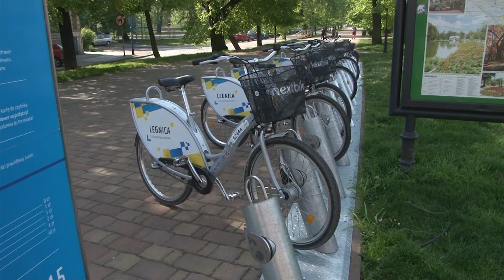Legnica Miasto Do życia - koncepcja rowerowa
Dziś w programie zaprezentujemy widzom koncepcję rowerową, jaką zaakceptowali legniccy radni i która zacznie być realizowana  w mieście. Zaprosimy też mieszkańców na ciekawe otwarte spotkanie, na którym rowerowa komunikacja będzie sednem dyskusji.